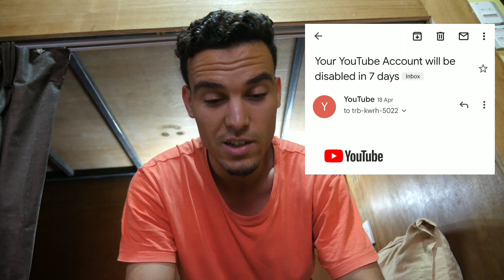مـشاتلي قـناة فـيها نص مـليون مـشترك وقناتي الخاصة بالسفر 😐 أخـيب بـلان مـمكن يـوقع ليك كـيوتوبر 💔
فهاد الفيديو وضحت ليكم المشكل لي وقعلي فقناتي الرسمية الخاصة بفيديوهات كرة القدم IBra10 HD
ولي فيها نص مليون مشترك تقريبا وقناتي الثانية الخاصة بالسفر ولي فيها 30 ألف مشترك تقريبا خسرتهم فنهار واحد .
الى كنتي من المهتمين بفيديوهات السفر والفلوغات متنساش تشتارك فالقناة وتفعل زر الجرس باش يوصلوك الفيديوهات ملي نشرهوم وشكرا على ميساجاتكوم فإنستغرام وفيس بوك 💙🙏

Cih Bank :

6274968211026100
Brahim Taghlaoui

IBra Traveler
IBra10 HD